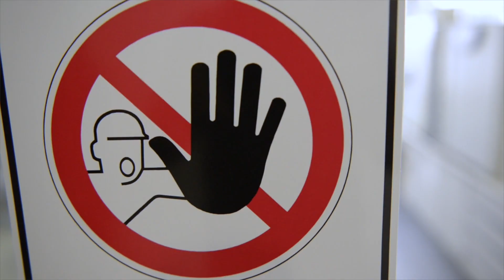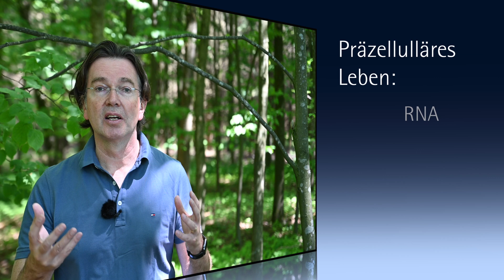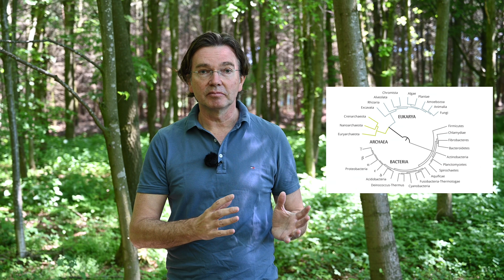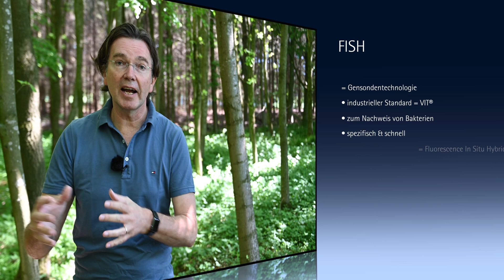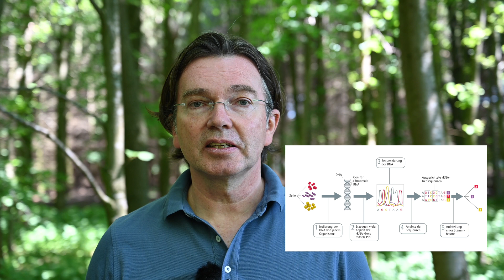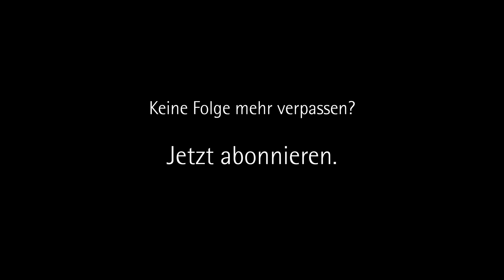Der Baum des Lebens | Mikrobiologie Direkt! mit Dr. Jiri Snaidr | Folge 2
Wie entstand die Erde und das Leben vor 4,6 Milliarden Jahren und warum ist das Verständnis des natürlichen Stammbaums so wichtig? Wie lässt sich das gesamte Leben auf der Erde einteilen und welcher Wissenschaftler war dafür maßgeblich verantwortlich? Was ist ein phylogenetischer Marker und wie können auch nicht-kultivierbare Bakterien analysiert werden?

Folge 2 von Mikrobiologie Direkt! bietet Einblicke in die Zusammengehörigkeit aller Lebewesen und welche Rolle die Bakterien für jede einzelne Zelle in Pflanzen, Tieren und Menschen spielen.

00:47 Wie entstand das Leben auf der Erde?
04:02 Was ist der Baum des Lebens und warum ist er wichtig?
06:07 Welche Entdeckung machte Carl Woese und was hatte das für Auswirkungen?
07:56 Die drei Domänen des Baums des Lebens.
10:00 Warum haben Menschen, Tiere und Pflanzen in jeder ihrer Zellen Bakterien?
13:13 Wie kann die Diversität von nicht-kultivierbaren Bakterien erforscht werden?